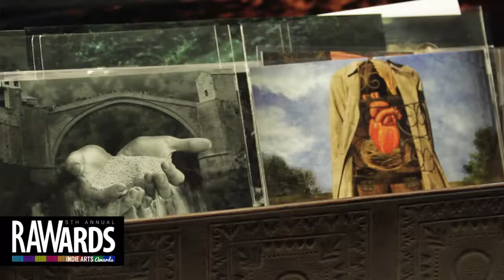BUNNY BLASH at RAW:Atlanta RAWards 12/05/2013